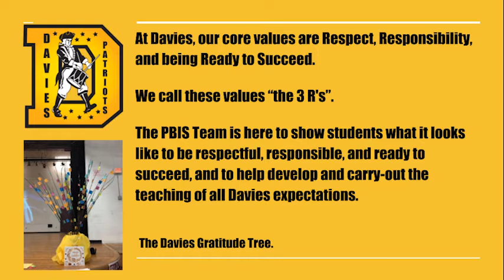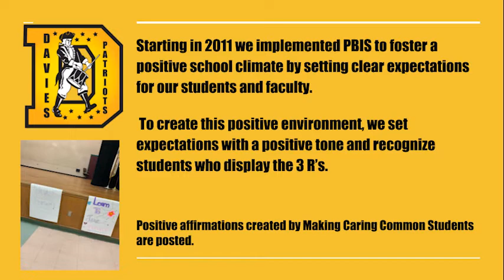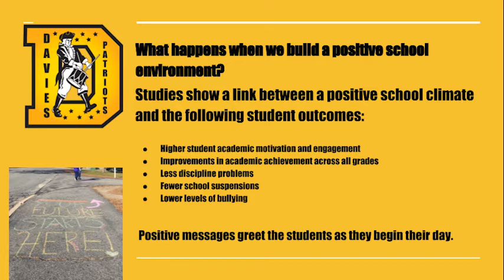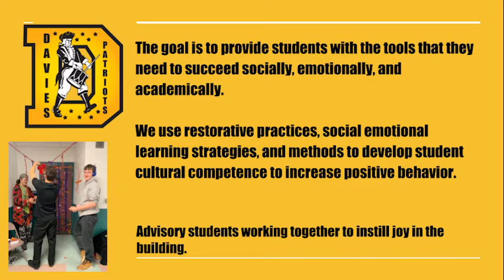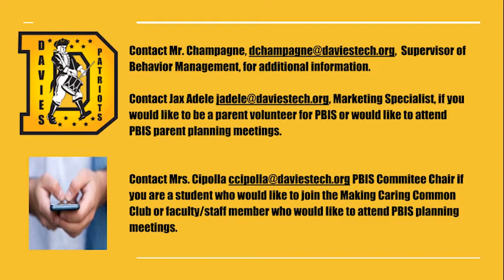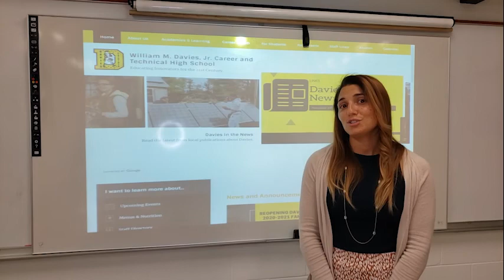What is PBIS? Positive Behavior Intervention Supports (English)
Positive Behavior Intervention Supports

We believe in the 3 R’s: Respect, Responsibility, and Ready to Succeed. The PBIS Team is here to show students what it looks like to be respectful, responsible, and ready to succeed, and to help develop and carry-out the teaching of all Davies expectations. Starting in 2011 we implemented PBIS to foster a positive school climate by setting clear expectations for our students and faculty. To create this positive environment, we set expectations with a positive tone and reward students who display the 3 R’s.

What happens when we build a positive school climate?

Studies show a link between a positive school climate and the following student outcomes:
        Higher student academic motivation and engagement (Eccles et al., 1993)
        Improvements in academic achievement across all grades (Brand et al., 2003; Stewart, 2008)
        Less discipline problems (Cohen & Geier, 2010)
        Fewer school suspensions (Lee et al., 2011)
        Lower levels of bullying (Meyer-Adams & Connor, 2008; Bradshaw et al., 2009)